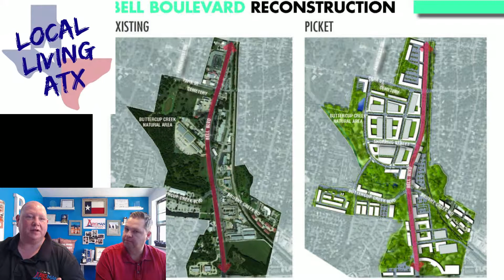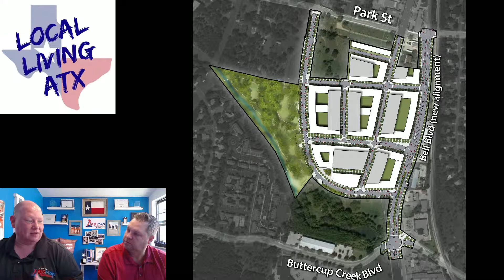Bell Boulevard Redevelopment Project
You asked, we answered. Let's talk about it...

The Big Man in Real Estate Team Brokered by eXp Realty

Anywhere else, reach out to the team at and we will get you with our local team of awesome real estate experts.

Go Big, Get Home!